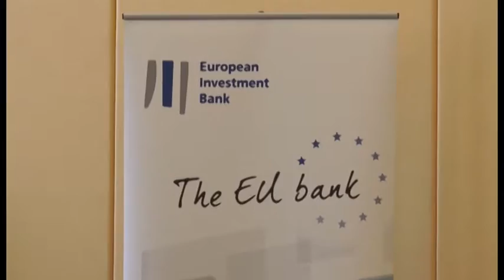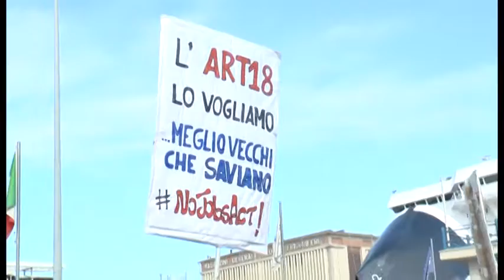Napoli - Padoan annuncia 10 miliardi di investimenti per il Mezzogiorno -1- (30.10.14)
- Napoli. Oltre dieci miliardi di investimenti realizzabili nel prossimo triennio suddivisi in cinque programmi. Banda ultralarga nel Mezzogiorno, alta velocità tra Napoli e Bari, messa in sicurezza della rete stradale, sviluppo di piccole e medie imprese ed efficienza energetica. E' questa la ricetta che l'Italia proporrà il prossimo 14 novembre alla task force europea, annunciata dal ministro dell'Economia, Pier Carlo Padoan, a margine del convegno Femip organizzato dalla Banca Europea per gli Investimenti sugli interventi nel Mediterraneo alla Stazione Marittima di Napoli e che ha visto la partecipazione di diversi delegati dalle nazioni che affacciano sul Mare Nostrum. Ascoltiamo il ministro ai nostri microfoni.
Durante il vertice, quando il ministro aveva già abbandonato la seduta, un gruppo di manifestanti riuniti sotto la sigla Clash City Workers hanno protestato contro il Jobs Act e in solidarietà agli operai di Terni, coinvolti in scontri a Roma, hanno indossato caschetti blu. Momenti di tensione quando agenti della Polizia e militari della Finanza hanno provocato l'uscita del gruppo dai cancelli del Porto, successivamente chiuso.
Ai nostri microfoni le ragioni di Saso, portavoce del gruppo.(30.10.14)